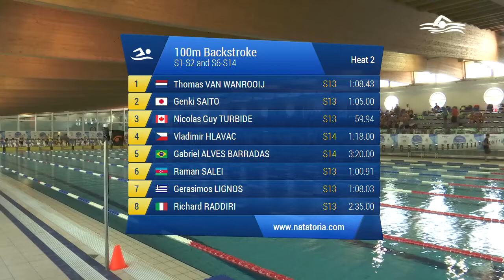100 Dorso Ass. Maschile Agonisti (Serie 2) - 2018 WORLD PARA SWIMMING WORLD SERIES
Gara di nuoto svolta a Lignano Sabbiadoro alle 10:59 di Giovedi' 24/05/2018

Atleti partecipanti:
in corsia 1 VAN WANROOIJ THOMAS (2002) della soc. Netherlands iscritto con 01:08.43
in corsia 2 SAITO GENKI (1998) della soc. Japan iscritto con 01:05.00
in corsia 3 TURBIDE NICOLAS GUY (1997) della soc. Canada iscritto con 00:59.94
in corsia 4 HLAVAC VLADIMIR (1993) della soc. Czech Republic iscritto con 01:18.00
in corsia 5 ALVES BARRADAS GABRIEL (2000) della soc. Brazil iscritto con 03:20.00
in corsia 6 SALEI RAMAN (1994) della soc. Azerbaijan iscritto con 01:00.91
in corsia 7 LIGNOS GERASIMOS (1995) della soc. Greece iscritto con 01:08.04
in corsia 8 RADDIRI RICHARD (2001) della soc. Polha - Varese Ass.Polisp.Dile. iscritto con 02:35.00